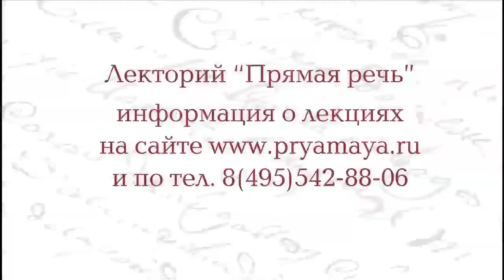Игорь Свинаренко, Почему вы ходите на лекции?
Игорь Свинаренко, журналист, издатель, колумнист, медиаменеджер о том, почему он выбирает ходить на лекции.
Лекторий Прямая речь - расписание предстоящих лекций на сайте pryamaya.ru